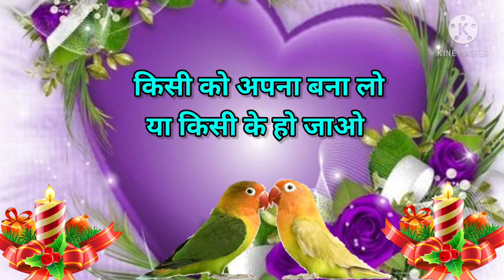Aao jan mere pass😘Good night romantic video for what's app 🌹Good night shayri